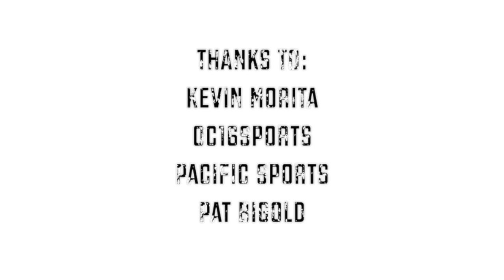6'2 KYLE HÜSSLEIN was the STAR of Mid-Pacific Basketball! OFFICIAL Senior Year Campaign!!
Although he only played two seasons of basketball in Hawaii, Kyle Hüsslein did not take long to become one of the more impressive wings in high school. This past year, Hüsslein would go on to average 16.9 points per game in the ILH, an average only surpassed by the dynamic duo of Josh Burnett and Kaleb Gilmore of Maryknoll. He would be named to the 2nd team all-ILH, honorable mention for the state team and be selected to play in the inaugural OIA-ILH All-Star challenge. The 6-2 guard was also busy this summer playing for his native Guam in the Microgames Tournament. His team would go on to win gold.

Thanks to the Colombes, hccbOahu, OC16Sports, Pacific Sports and Patrick Bigold for certain footage, and Kevin Morita for editing.